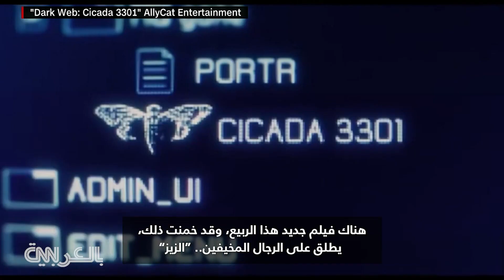مليارات من حشرات "الزيز" تستعد لغزو أمريكا بعد 17 عامًا قضتها تحت الأرض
ستظهر مليارات من حشرات "الزيز" قريبًا في شرق الولايات المتحدة، وهو أكبر حدث ناشئ ومنتظر منذ عام 2004. وفي تقرير توم فورمان مراسل CNN، المعلومات التفصيلية عن الموضوع.